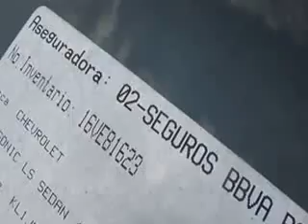SUBASTASMA CHEVROLET, SONIC 2012